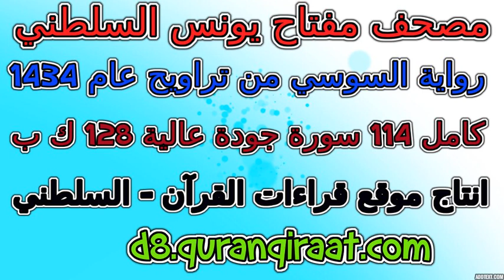مصحف مفتاح السلطني رواية السوسي تراويح عام 1434 سورة 094 الشرح